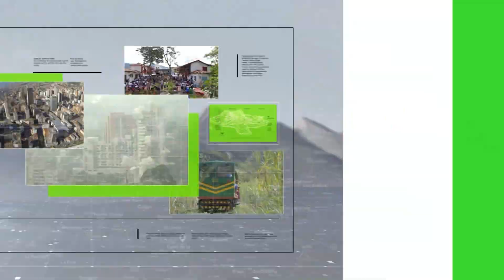A los afiliados a cooperativa se les garantizará compra de café - Teleantioquia Noticias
A propósito de la liquidación forzosa de la cooperativa de caficultores del municipio de Andes, el Comité de Cafeteros de Antioquia indicó que inmediatamente se cierren las puertas, el grano será comprado en otra cooperativa y al mismo precio.